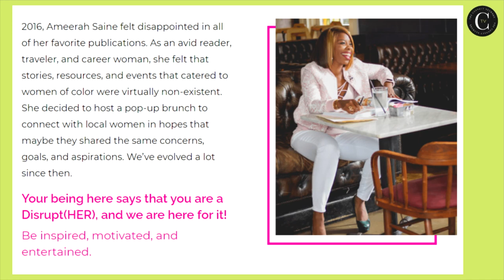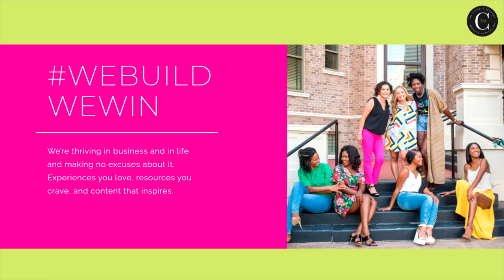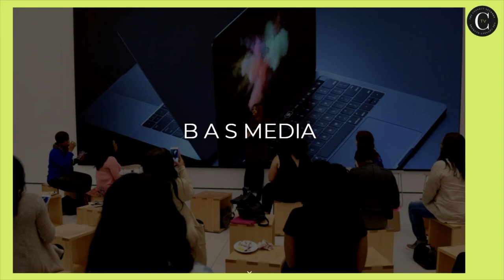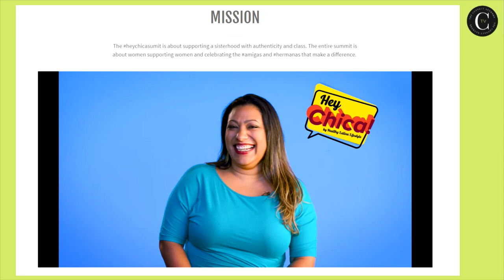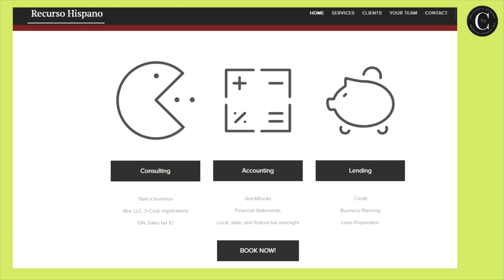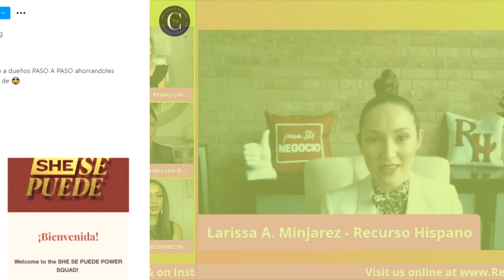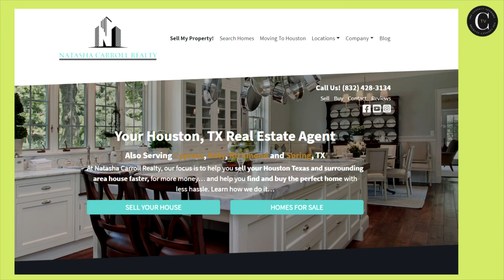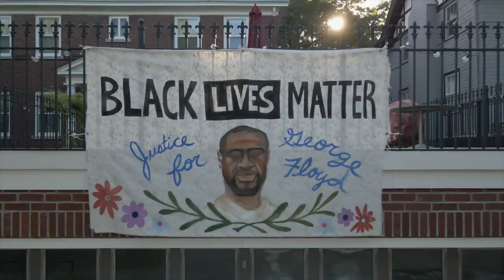Resetting Your Vision, Inclusion, And The HeyChica Movement!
We kick off with some hot topics such as how are we celebrating new grads and what does that look like being that we are still in a pandemic!?

Ok even though we are only in Q2, let’s talk about your vision boards...is it on track? Is it too early into the year to reset your vision?

Next we are joined by Ameerah Saine, a podcaster and founder of a digital media company, she tells us how she is promoting female fierceness!

The founder of the Hey Chica Movement sits with us this week and tells us about this great initiative while also promoting self-care!

Larissa Minjarez shares her story of working for a nonprofit to creating one and how she is helping the brown community!

We wrap with the wonderful Natasha Carroll, who owns a boutique brokerage, and is giving us all the tips to buying our 1st investment property!

Register to be a guest today by clicking on “Be A Guest”.